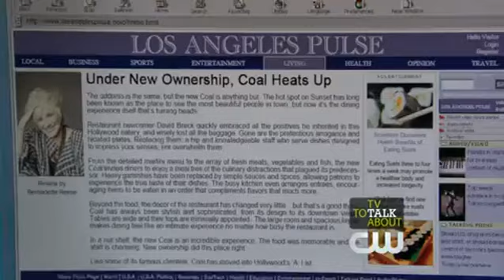Melrose Place: 1x17 - Lauren begs David for forgiveness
Melrose Place (2009–2010)

Sepulveda (6 Apr. 2010)

Having confessed about her secret call-girl profession, Lauren begs David for forgiveness, but David refuses since Lauren put her job and career first (as she always does). David's new role as a restaurant owner is put to the test after he loses some of his staff on the day an important food critic has come to review Coal. In an effort to get David to forgive her, Lauren pitches in as a waitress and hostess and helps him out of his jam.

Melrose Place 1x17 Sepulveda (Clip/Scene)
Melrose Place S1 E17 Sepulveda (Clip/Scene)
Melrose Place Season 1 Episode 17 Sepulveda (Clip/Scene)